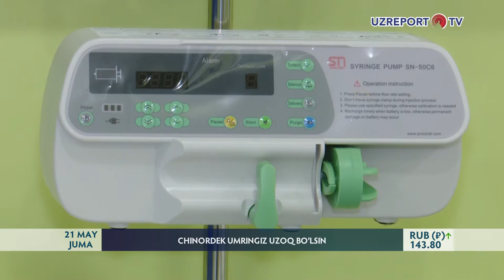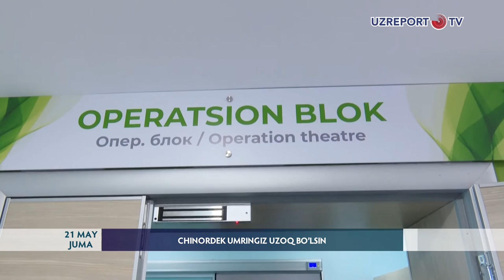Poytaxtimizning Yashnobod tumanida "Chinor Medical Center" klinikasi ochildi